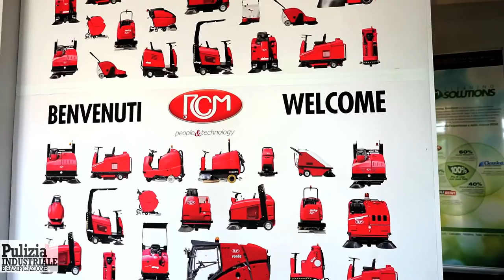RCM FACTORY TOUR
Welcome to RCM. I am Daniele Sambati, the Sales Manager, and I will drive you through a short tour among the manufacturing plants. RCM was founded more than one hundred years ago. They have passed through various productions up to the sweepers and scrubber-driers. We have a very wide range, starting from the smallest walk behind, up to the road sweepers. The owners of the company are the Raimondi Family who have built it and have been managing it for three generations. Nowadays they have increased their presence in the market by acquiring a new company, Macroclean, that manufacture big road sweepers.
In this area is the birth of the RCM machines, the metal sheets are cut here by the laser machine and welded, bended and after painted they become the frames of both sweepers and scrubber-driers.
As I said before, RCM produce a very wide range of machines complete with the road sweepers. At this moment we are just at the production line of our two road models: Patrol and Ronda. The phase we are present at is the beginning where the frame and the engine are assembled together to start the production of these two machines: the first one of almost one cubic meter and the second one of three hundred and fifty litres. They are the two machine made just for microsweeping; they are not in competition with the big road sweepers of three, four cubic meters but they are conceived specifically for old town centres, the parking lot of the shopping centres and for all those situations where you need a road machine… but not so much.
At this moment we are at the assembly line of Tera. Tera is the biggest scrubber.-dryer produced by RCM; it has a three hundred litre tank and a cleaning width of one thousand and three hundred millimetres so it is a very big machine, suitable for big surfaces. There is a range of accessories available, among which is the three wheels traction that makes it a high level machine able to climb strong slopes up to twenty percent, typical of multilevel parking lots. Tera is a very reliable machine, this machine represents the arrival point of the competence and the know-how of RCM in the field of the mechanics and electronics. I underline that RCM have always based their productions over three principles: the reliability, the simplicity of use and easy maintenance.  Our production is based on these three columns and Tera is the visible example
In this production line we assemble some versions of ride on sweepers: specifically Boxer, Mille and Duemila. You can have these models as a battery powered version, or petrol, or diesel. I would like to point out as well that RCM have been choosing to produce the overthrow loading system sweepers that allow a wide visibility and drive as a car. A sack filter and the hydrostatic system we also for the battery powered machines guarantees, as I said also before, a high level of reliability for all our machines.
After the assembling, the machines come to the final test anyway; all our machines are severely tested. In this case you can see the final test station for the walk behind scrubber-dryer. By this station we test the pressure of the brushes, the rotations per minute and also the capacity of the motor suction by putting some water on the platform and verifying.
One of the main strong points of RCM has always been the fast supply of the spare parts; RCM have all the spare parts ready and can supply the spare parts for ten years and more after the discontinuation of a product. Thanks to the use of automatic spare parts warehouse we can supply most of our spare parts within twenty four hours. We also manufacture, as you saw, the frames and the metal accessories so we are really able to give an excellent service in this field.
I thank you for having followed me through this short tour within the RCM world and, if you are around this area, do not hesitate to come in: it will be a pleasure. Thank you again and arrivederci.